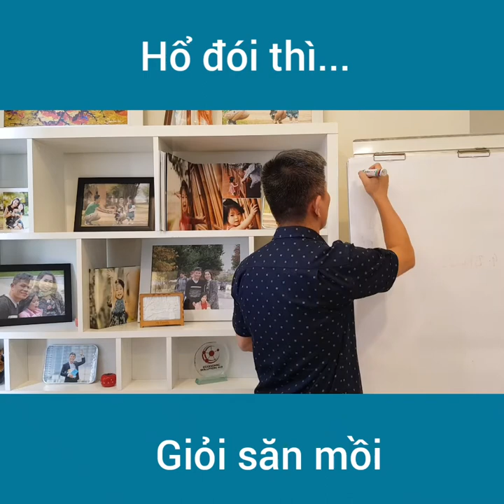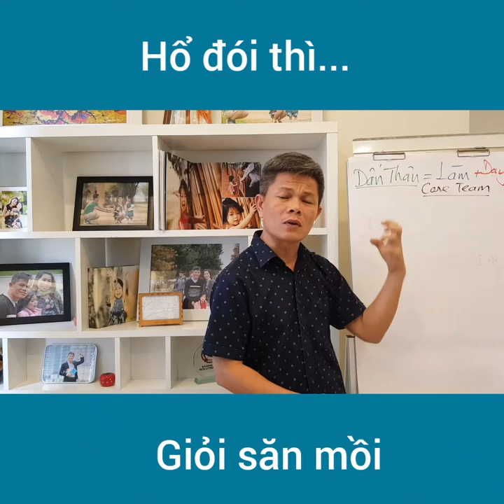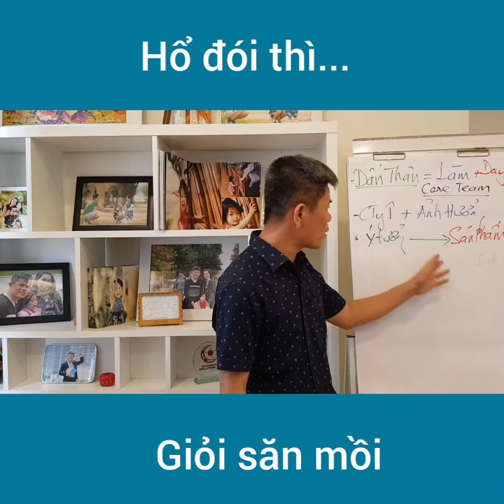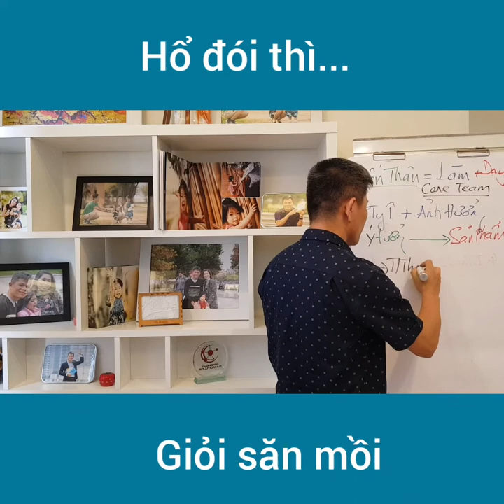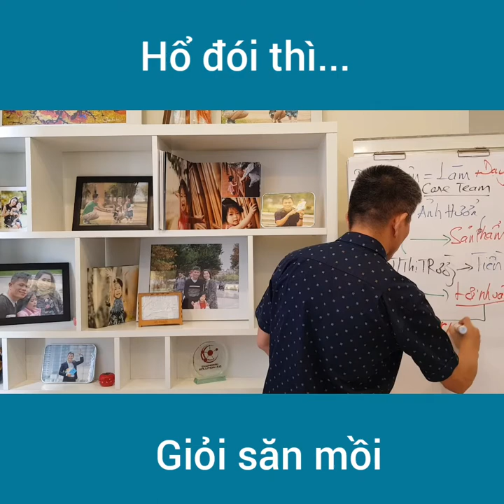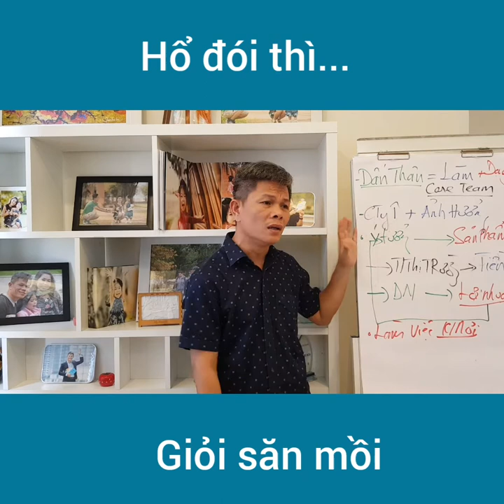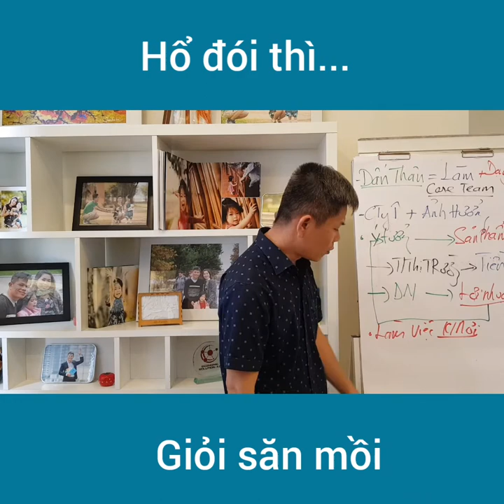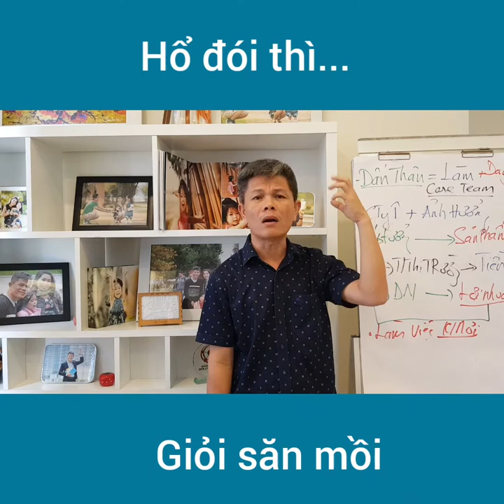Tinh thần khởi sự kinh doanh luôn cháy bỏng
Tinh thần doanh nhân khởi nghiệp

Thế giới, đất nước đang cần hàng triệu doanh nhân khởi nghiệp hơn nữa, người doanh nhân Vĩ Đại sẽ xuất hiện bất kỳ vùng miền nào, không phải nơi có điều kiện mới có con người vĩ đại.

Xem video 36 cả nhà!

LỊCH HỌC LỚP GẦN ĐÂY
- Add 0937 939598 để kết nối kênh Zalo

- Mua 03 quyển sách Vượt Biển Lớn, Mỗi Ngày 1 chút thôi và Bán hàng online ngay - Freeship trên toàn quốc và được tham gia nhóm học khởi nghiệm kinh doanh. Add zalo để mua sách 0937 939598

- 18h ngày 12/03/2020 - Kinh doanh cho người khởi sự - khởi nghiêp

- 18h ngày 11/03/2020 - BBB 18 - Lên Plan 90 days

- 18h ngày 13/03/2020 - BBB 19 - Tư duy chủ doanh nghiệp

- Marketing Rich - 14/03 - 15/03/2020

- Lớp Startup Rich K 183 học ngày 21 - 22/03/2020

- Du học và trải nghiệm Singapore 05 ngày từ 15 - 19/05/2020. Đăng ký ngay hôm nay. Chỉ có 40 bạn đăng ký sớm.

- Cách 1: Inbox vào FB này để nhận lịch học
Khoá học được tổ chức bởi:
Địa chỉ: Số 199, Điện Biên Phủ, P15, Q.Bình Thạnh
Kết nối trực tiếp:
Xem thêm nhiều video hơn về kinh doanh:
5 từ khóa quan trọng cho chủ doanh nghiệp và dân khởi nghiệp - [BeTraining] - Bài 267
10 cách đối phó stress của dân khởi nghiệp và chủ doanh nghiệp - Phần 2 - Bài 264